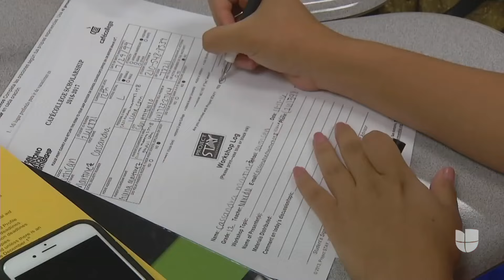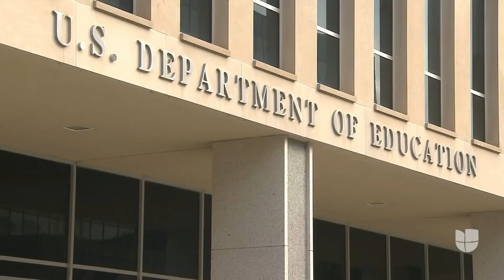Gobierno Biden anuncia que condonará la deuda estudiantil de 277,000 personas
La administración del presidente Joe Biden anunció este viernes que destinará 7,400 millones de dólares para cancelar la deuda estudiantil de 277,000 personas que se registraron al programa ‘Save’ y tienen más de 10 años pagando sus préstamos universitarios.

Maity Interiano